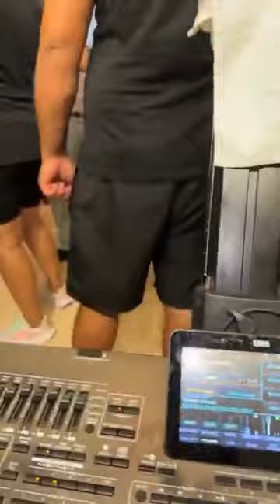Cita Kral HIT 2024